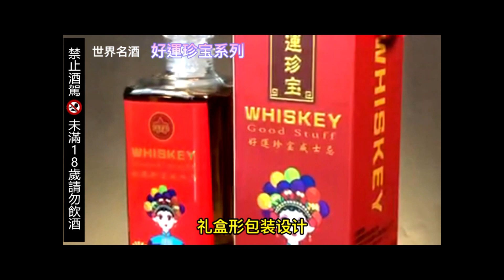仁德 老師 - 古今名人大解密（一）02-2 法國皇帝路易十四是康熙皇帝的粉絲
古今名人大解密（一）02-2 法國皇帝路易十四是康熙皇帝的粉絲